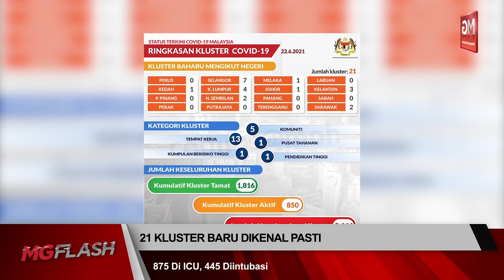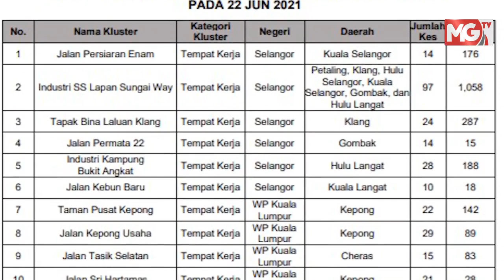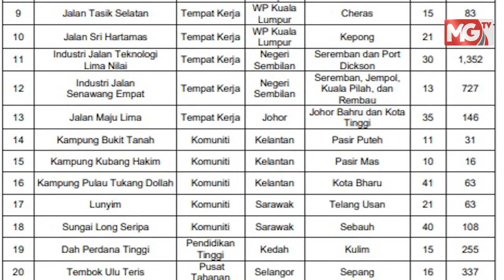Kerajaan Boleh Tambah Caruman KWSP Bantu Rakyat Keluarkan i-Sinar, i-Lestari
*21 Kluster Baharu Dikenal Pasti

*Kerajaan Boleh Tambah Caruman KWSP Bantu Rakyat Yang Keluarkan i-Sinar, i-Lestari

*Moratorium Automatik, Baucer Makanan Antara Kaedah Bantu Rakyat Ketika Pandemik

*Polis Tahan Suspek Beri Arak Kepada Bayi

Ikuti berita-berita Malaysia Gazette di MG Flash